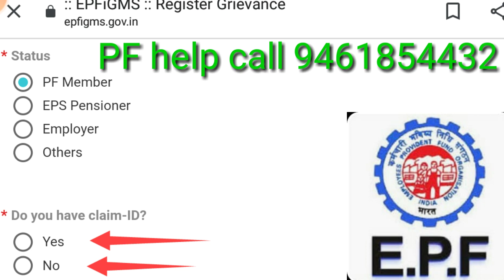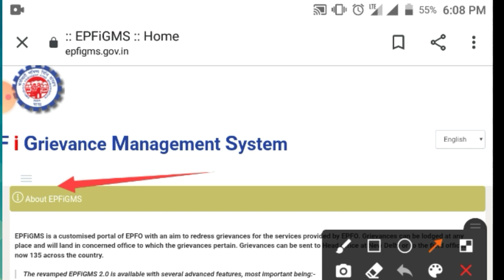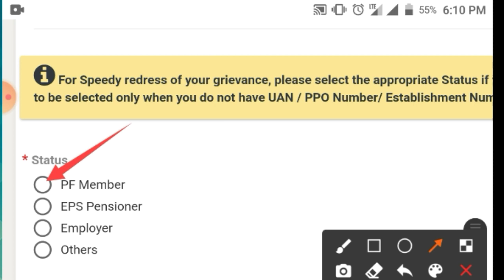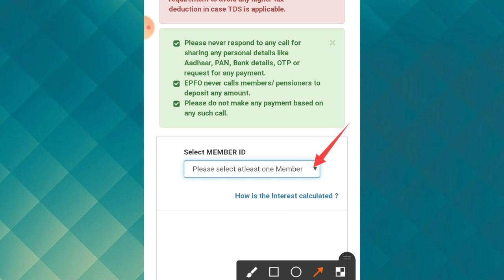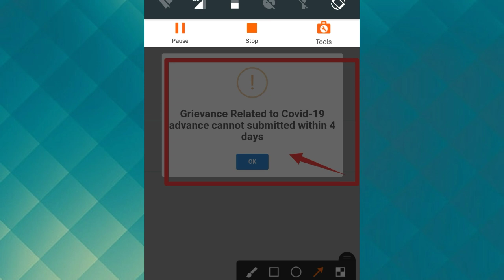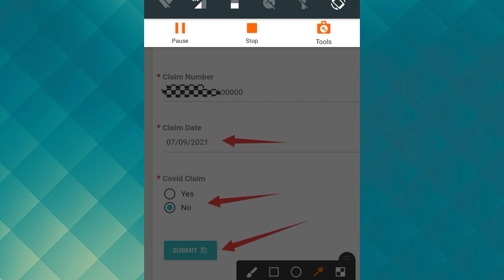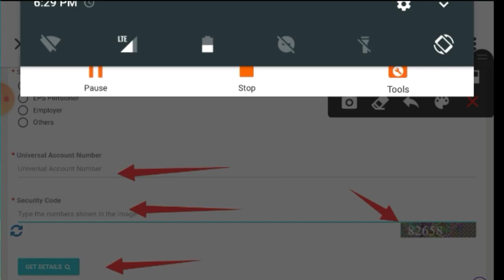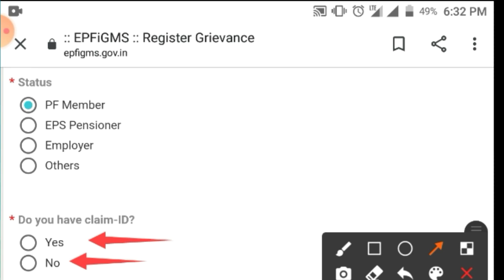PF Grievance New Update do you have claim id | Do you have claim id epfo grievance kya hai / pf new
Your Quires:-

do you have claim id epfo grievance

do you have claim id epfo grivance

do you have claim id pf grievance

do you have claim id pf grivance

do you have claim id kya hai pf

do you have claim id kya hai epfo

epfo do you have claim id new update

PF do you have claim id new update

pf grievance do you have claim id new update

EPFO Grievance do you have claim id new update

pf grievance new update

epfo grievance new update

do you have claim id
pf
epf

PF under process solution

epf grievance complaint

pf complaint online

grievance registration form pf

PF grievance register in Hindi

epfo grievance portal

under process of status

PF under process kitne din tak rahata hai

epf grievance

epfo under process

pf complaint

PF ki Shikayat kaise karen

EPFO KYC nahin kar raha hai employee to complaint kaise karen